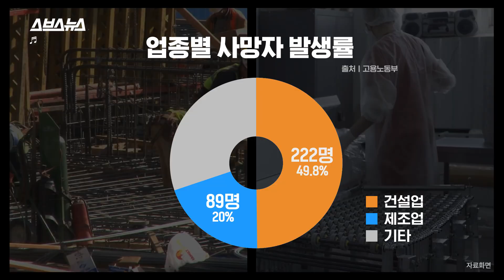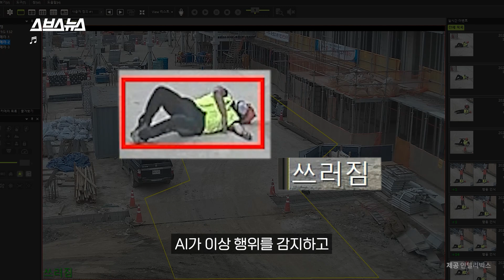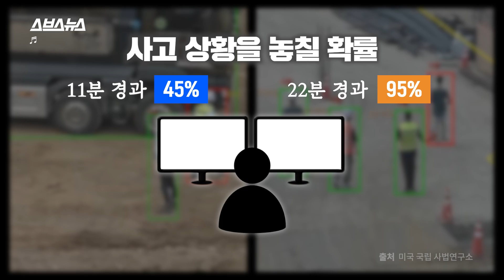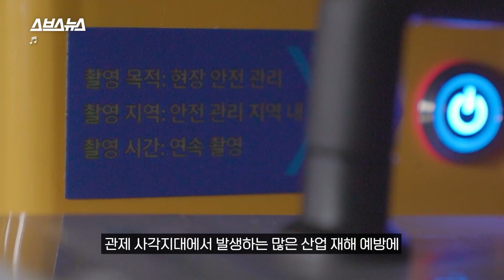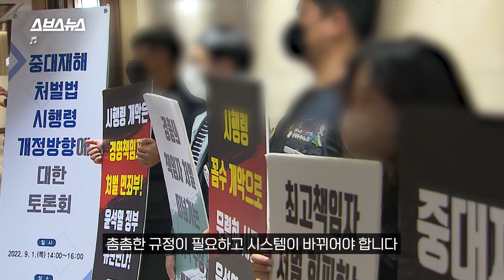22분 지나면 95% 놓친다? 사람 대신 사람 구하는 '이것' / 스브스뉴스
올해 상반기 하루 평균 2.5명의 노동자들이 일터에서 사고로 목숨을 잃었습니다.
이러한 재해를 줄이기 위해 일부 산업현장에는 모니터링 시스템이 설치돼 있기도 한데,
관제 요원 1명이 모니터링해야 하는 CCTV 채널은 심한 경우 300개 가까이 된다고 합니다.
그런데 현장의 위험 요소를 학습해 관제 요원들에게 문제 상황을 알려
모니터링 효율성을 높여주는 AI가 있다고 합니다.
AI가 어떻게 산업재해에 도움이 될 수 있을지, 스브스뉴스가 알아봤습니다.